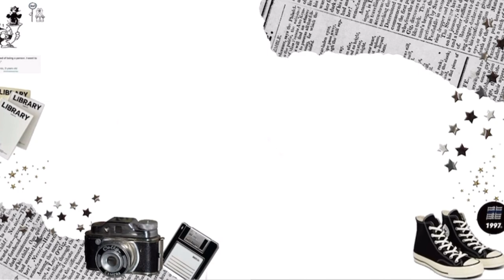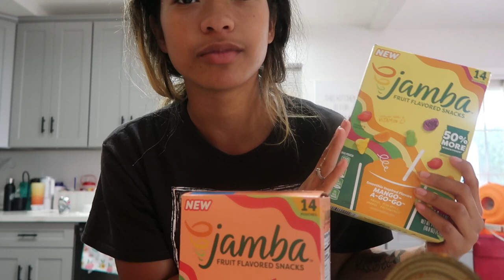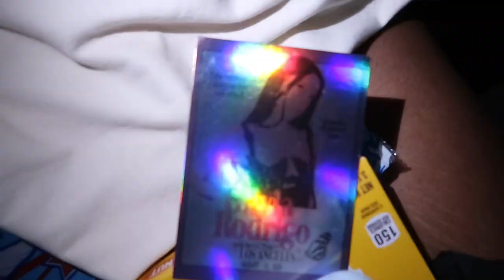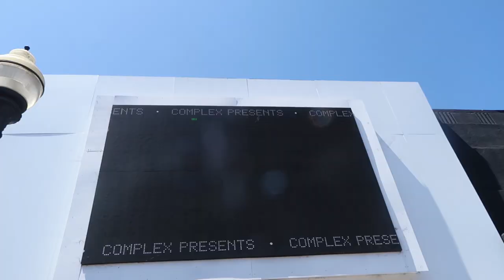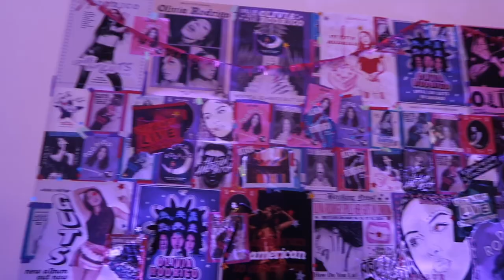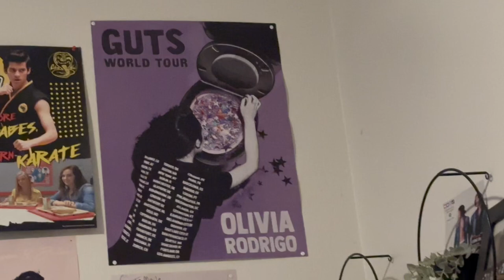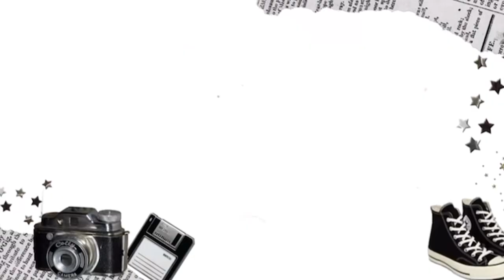GUTS WORLD TOUR VLOG...| in my 20s Diaries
Age?: 20
Birthday?: July 28th, 2004
Editing Software?: CapCut
Camera?: Canon G7X
ethnicity?: Black+Hawaiian+Mexican